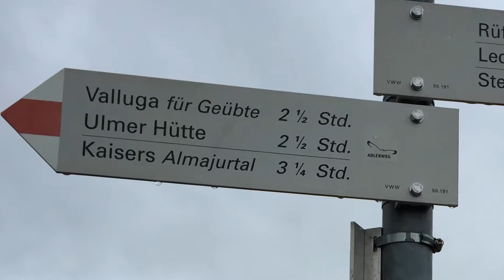002 Stuttgarter Hütte - Leutkircher Hütte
Diese Etappe ist eine lange Etappe und kann durch eine zusätzliche Übernachtung auf der Ulmer Hütte aufgeteilt werden. Ansonsten gibt es zwei Wege - einmal den Weg über den Stapfen zum Anderen den Robert Bosch Weg über die Valuga mit anschließendem Adlerweg.